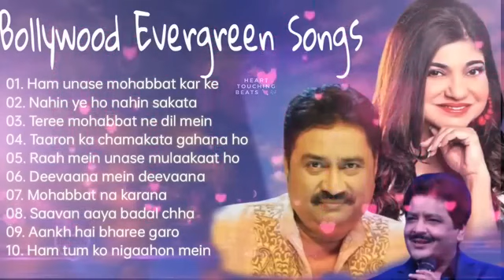Hindi Gana🌹Sadabahar Song हिंदी गाने 💔Purane ।Gane 💕Filmi Gaane अल्का याग्निक कुमार सानू गीत🥰